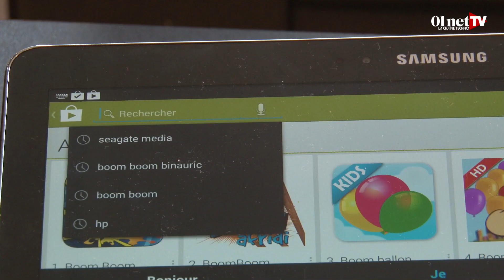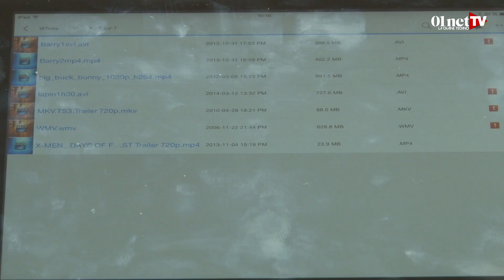Test du Seagate Wireless Plus 2 To : un disque dur Wi-Fi pour smartphone et tablette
Le Seagate Wireless Plus diffuse en streaming photos, vidéos et fichiers audio sur votre appareil mobile, grâce à une interface Wi-Fi